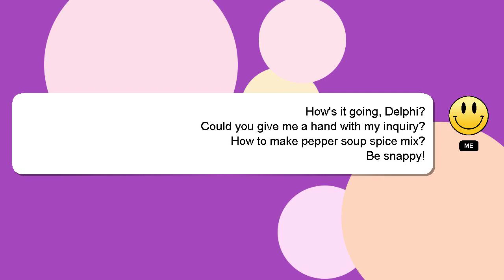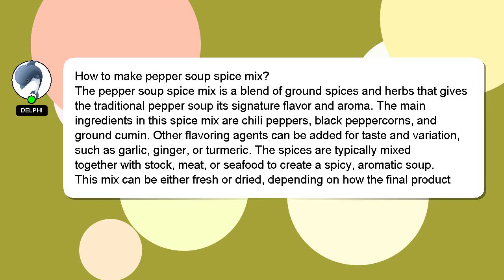How to make pepper soup spice mix?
Let me give you a quick introduction about myself, Hi there, I go by the name of Delphi. I am available to help you find solutions to your inquiries. - How to make pepper soup spice mix?

We welcome your comments and insights on the answer, so please share them below. I will express my appreciation for your answer by 'hearting' it.

*2 What we are experimenting :*